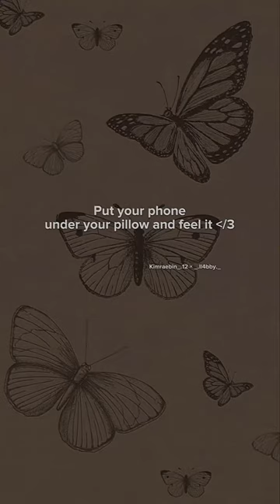put your phone under the pillow and feel it ❤️